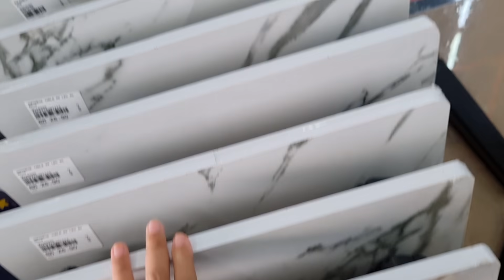Camping - Lubuk petai